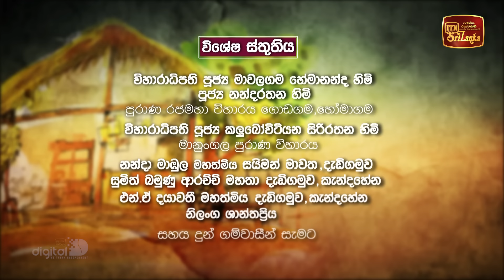Kopi Kade | ඇප මුදල් | Episode 1992 - (2024-08-18) | ITN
Kopi Kade | ඇප මුදල් | Episode 1992